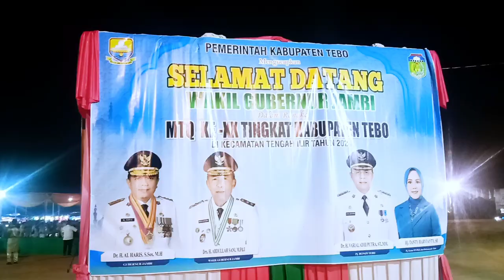Penutupan MTQ Tingkat Kabupaten Tebo Ke XX / 20 Di Desa Mengupeh Tengah ilir // Video Drone Footage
moment video ini di ambil dari drone dan kamera hp biasa ketika acara penutupan mtq tingkat kabupaten tebo dan di lokasi desa mengupeh kecamatan tengah ilir jambi yang ke xx atau 20